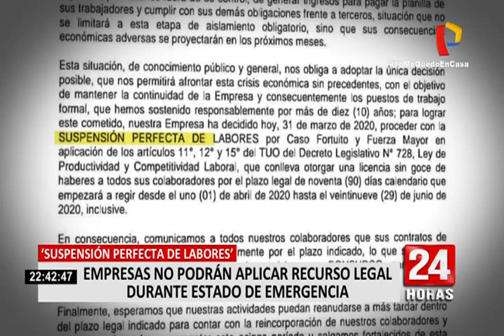Empresas no podrán aplicar suspensión perfecta de labores en estado de emergencia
La semana pasada, el restaurante La Bonbonniere tomó una polémica medida con sus trabajadores, la misma que ha sido imitada por la pollería El Corralito,  y eventualmente podría ser aplicada por otras empresas. Se trata de la suspensión perfecta de labores, es decir, una licencia sin goce de haber por un tiempo establecido.

De acuerdo al abogado laborista, Franco Musqui,  dicha medida podría traer consigo sanciones perjuicio de la empresa. “Si yo toco la remuneración de un trabajador, estoy restringiendo básicamente su fuente de ingreso y la posibilidad para  que pueda solventar todos sus gastos, y eso podría ser sancionado con una multa siempre y cuando se demuestre que se redujo el sueldo, etc.”, indicó el especialista.

Asimismo, Musqui recordó que medidas como el adelanto de vacaciones, reducción temporal de salarios, licencias sin goce de haber, entre otras deben tomarse por mutuo acuerdo entre empleado y empleador.

El Gobierno peruano indicó que pagará el 35% de los salarios de aquellos trabajadores que ganen menos de 1500 soles. Además se dispone de 30 millones de soles para financiar a las empresas que lo requieran, todo ello como medidas extraordinarias tras la emergencia sanitaria del coronavirus en nuestro país.